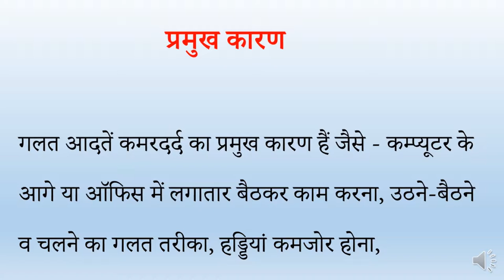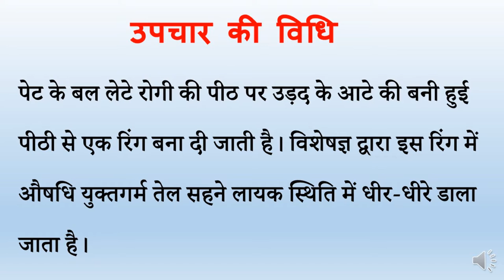Kamar Dard Mein Kargar Hai Kati Basti/कमरदर्द में कारगर है कटि बस्ति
कमरदर्द से हम सभी कभी न कभी परेशान जरूर होते हैं। उठने-बैठने के गलत पॉश्चर से यह समस्या और भी बढ़ जाती है। ऐसे में आयुर्वेदिक कटि बस्ति उपचार से रोगी को राहत पहुंचाई जा सकती है।

प्रमुख कारण
गलत आदतें कमरदर्द का प्रमुख कारण हैं जैसे - कम्प्यूटर के आगे या ऑफिस में लगातार बैठकर काम करना, उठने-बैठने व चलने का गलत तरीका, हड्डियां कमजोर होना, शारीरिक श्रम न करना या ज्यादा करना और अत्यधिक तनाव जैसे कारणों से मांसपेशियों में खिंचाव आ जाता है व नसों की ताकत कम हो जाती है। जब यह प्रक्रिया लगातार चलती है तो कमर के निचले हिस्से में दर्द व पैर सुन्न हो जाते हैं। कई बार दर्द एड़ी तक चला जाता है और स्थिति बिगड़ जाती है। दवाओं से जब आराम नहीं मिलता तो डॉक्टर ऑपरेशन की सलाह देते हैं। कमरदर्द के अधिकतर मामलों में स्लिप डिसक इसकी वजह बन जाता है। ऐसे में कटि बस्ति थैरेपी फायदेमंद होती है। साथ ही आयुर्वेदिक औषधियों, योग और नियमित व्यायाम के अभ्यास से रोगी को आराम मिलता है।

कटि बस्ति के लाभ
जड़ी-बूटियों से बने हुए गर्म तेल एवं औषधियों के गुण कमर की मांसपेशियों के सूक्ष्म ऊत्तकों में समा जाते हैं, जिससे कमर की मांसपेशियों की जकडऩ व सूजन दूर होती है। खून का दौरा बढ़ता है, मांसपेशियों, हड्डियों एवं नसों को पोषण मिलने से इनमें मजबूती आती है और तनाव दूर होकर दर्द में राहत मिलती है।

उपचार की विधि
पेट के बल लेटे रोगी की पीठ पर उड़द के आटे की बनी हुई पीठी से एक रिंग बना दी जाती है। विशेषज्ञ द्वारा इस रिंग में औषधि युक्तगर्म तेल सहने लायक स्थिति में धीर-धीरे डाला जाता है। एक सिटिंग 40-45 मिनट की होती है व जरूरत के अनुसार 5-7 या ज्यादा सिटिंग विशेषज्ञ की राय से दी जाती हैं।